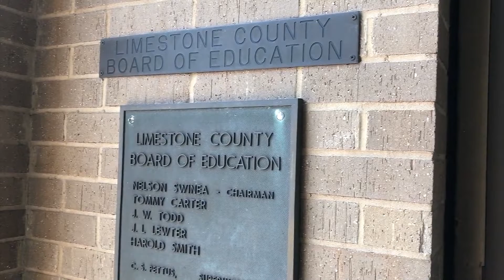School board approves MAGA ad on football scoreboard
The policy is that political signs may not be placed on school property, but the board has the final say.